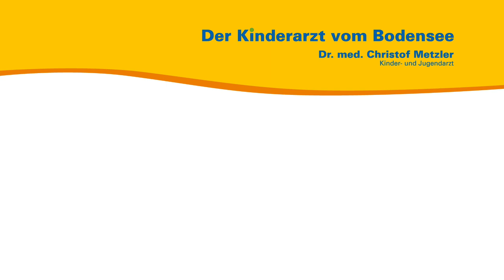Sonnenbrand, Sonnenstich und Hitzschlag — Der Kinderarzt vom Bodensee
Aus seiner persönlichen und seiner Sprechstundenerfahrung heraus spricht der Kinder- und Jugendarzt Dr. med. Christof Metzler über Sonnenbrand, Sonnenstich und Hitzschlag. Er erläutert den Unterschied zwischen den drei Dingen und erklärt wie Sie angemessen darauf reagieren können.